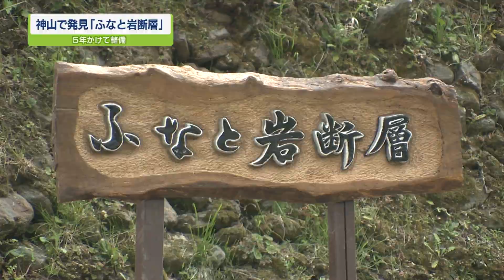神山で発見「ふなと岩断層」【テレビトクシマ】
－あなたと一緒に、あしたへ踏み出す 「ステップ」－

この番組は私たちが新しく踏み出す一歩。
地域の皆さんと歩調を合わせ、ともに前へ進んでいきたい。
CATV だからこそできる、そんな番組を目指してステップ！

ステップは月・水・金　12時より放送中！